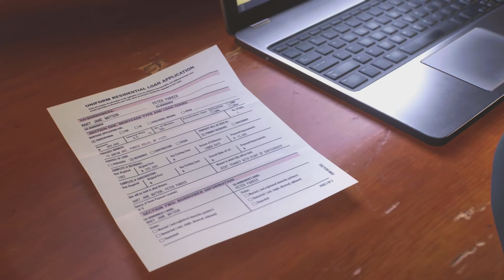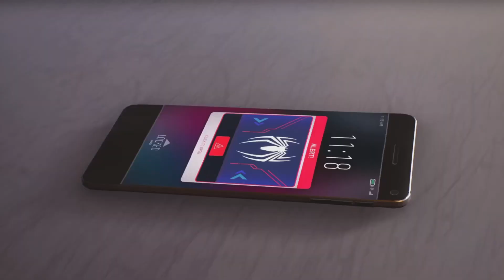Spider Man 2 PS5 Gameplay Walkthrough Part 41 || Demon Haunting Gaming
Welcome to my Spider-Man 2 PS5 gameplay walkthrough! In this video, I will show you how to play the amazing sequel to Marvel’s Spider-Man and Marvel’s Spider-Man: Miles Morales, featuring both Peter Parker and Miles Morales as they team up to face new and old enemies, including the terrifying Venom symbiote.

Spider-Man 2 is an action-adventure game developed by Insomniac Games and published by Sony Interactive Entertainment. It is the third entry in the Marvel’s Spider-Man series, and it follows the events of the previous games, as well as the comic book mythology and various adaptations of Spider-Man. The game is set in a realistic and dynamic open-world version of New York City, where you can swing, fight, and explore as Spider-Man, using a variety of gadgets, skills, and suits.

The game features a rich and engaging story, with multiple perspectives, choices, and consequences. You will see how Peter and Miles struggle to balance their personal lives with their superhero duties, while also dealing with the threats of a mysterious hunter named Kraven, a shapeshifting criminal called Sandman, a monstrous lizard-like creature, and the sinister Venom, who bonds with Peter and tries to corrupt him. You will also encounter other familiar characters from the Spider-Man universe, such as Mary Jane Watson, Harry Osborn, Black Cat, J. Jonah Jameson, and more.

The game also offers a lot of content and activities to enjoy, such as side missions, challenges, collectibles, easter eggs, and secrets. You can customize your Spider-Man with different suits, mods, and skills, and unlock new abilities and gadgets as you progress. You can also interact with the citizens of New York, using the Friendly Neighborhood Spider-Man app, and help them with their problems and requests.

In this video, I will show you the gameplay walkthrough of the first part of the game, where Peter and Miles face off against a gigantic Sandman who is wreaking havoc on the city, while a more dangerous threat emerges somewhere across the world. I will also show you how to complete the main objectives, find the collectibles, and get the best results. I will play the game on the PS5, in 4K resolution and 60 frames per second, with no commentary, so you can enjoy the game as it is.

Spider Man 2 PS5 Gameplay Walkthrough Part 41.Uncover Insane PS5 Gameplay - Spider Man 2 Part 41 Walkthrough. Epic PS5 Gameplay Walkthrough - Spider Man 2 Part 41 Revealed. Master the Adventure - PS5 Gameplay Walkthrough of Spider Man 2 Part 41.